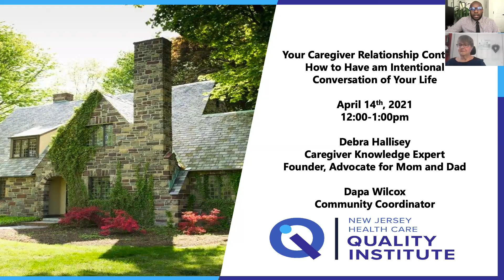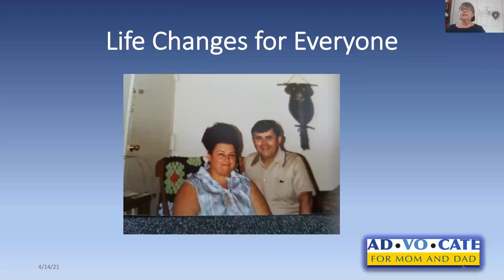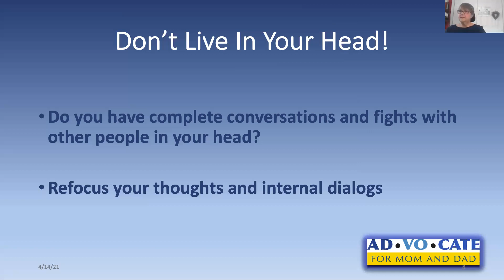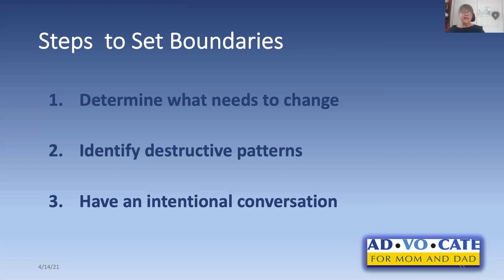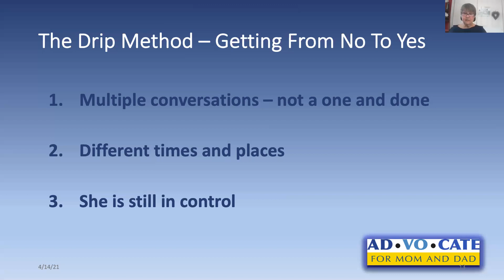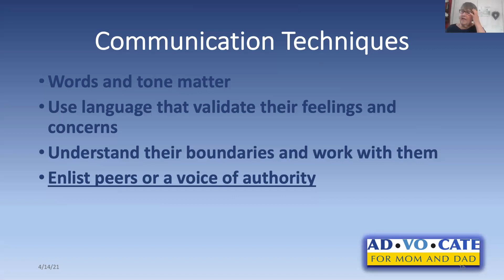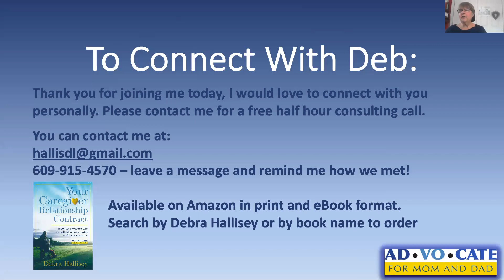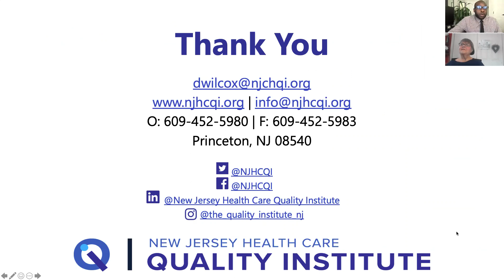4 14 21 Caregiver Relationship Contract